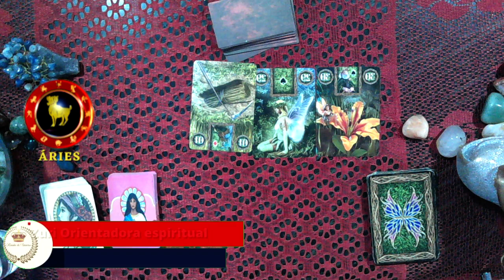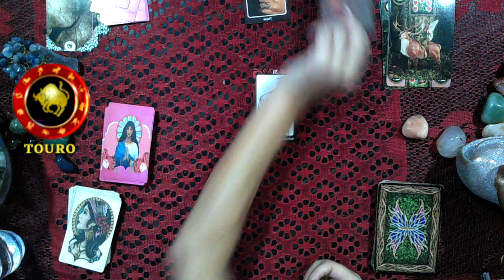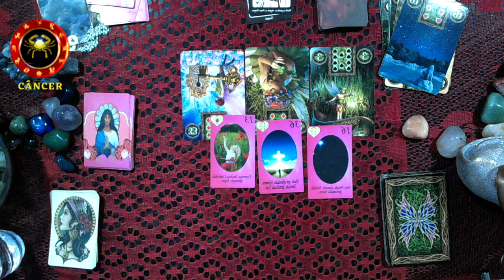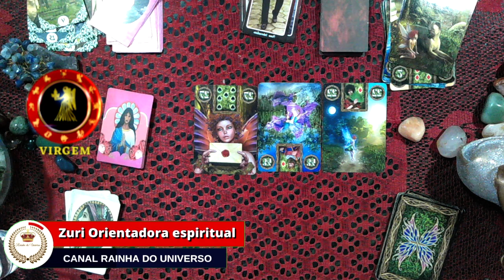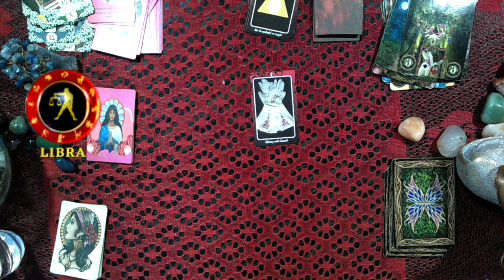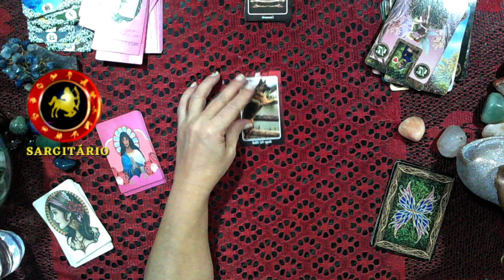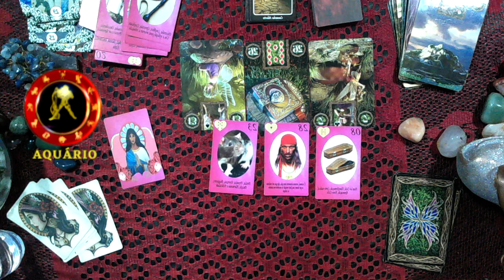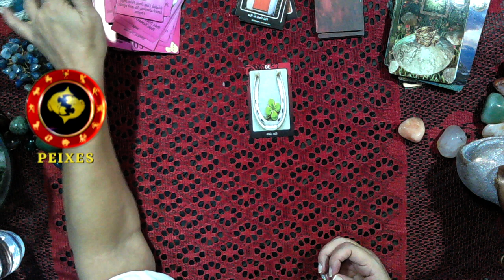Horóscopo do dia de hoje 29/07/22 sexta-feira, previsão para todos os signos! amor, saúde, dinheiro!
RAINHA DO UNIVERSO CONSULTAS PARTICULARES E TRABALHOS
ESPIRITUAIS.
LINK PARA CHAMAR DIRETO NO WHATSAPP JÁ GRATIDÃO POR FAZER PARTE DA FAMÍLIA ZURI !!

MINUTAGEM  DO VIDEO:
0:00:00 - ABERTURA E AVISOS
0:00:00- Áries
0:00:00- Touro
0:00:00- Gêmeos
0:00:00- Câncer
0:00:00- Leão
0:00:00- Virgem
0:00:00- Libra
0:00:00- Escorpião
0:00:00- Sagitário
0:00:00-Capricórnio
0:00:00- Aquário
0:00:00- Peixes